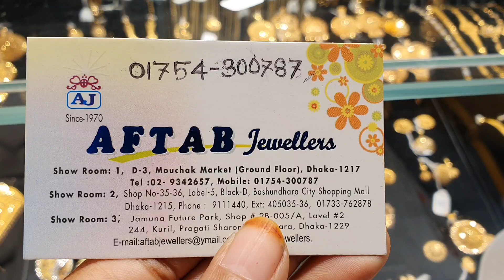সোনার হালকা ওজনের ঝুমকা কানের দুল //gold earrings